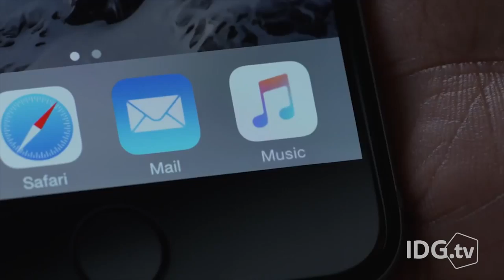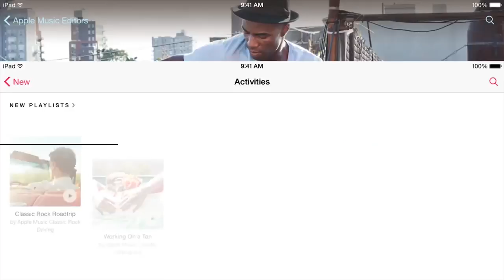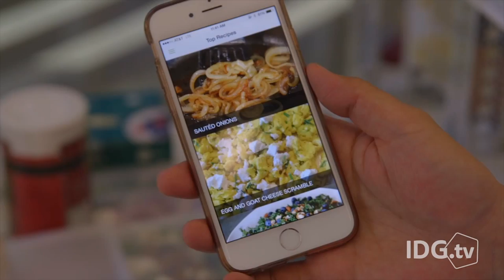SpaceX rocket explodes, Prince shakes up music streaming - The Wrap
A SpaceX mission to deliver supplies to the International Space Station explodes and Google’s new self-driving cars hit the streets of Mountain View.